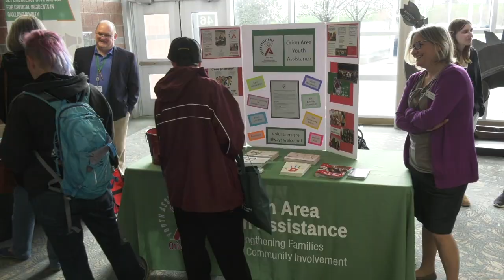ONTV News Break: Safety Summit (04/17/23)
On Monday, April 17, 2023, Lake Orion Community Schools hosted a Safety Summit at Lake Orion High School's Performing Arts Center.  Community groups and law enforcement were present to explain what the community is doing to make Lake Orion's schools safer.